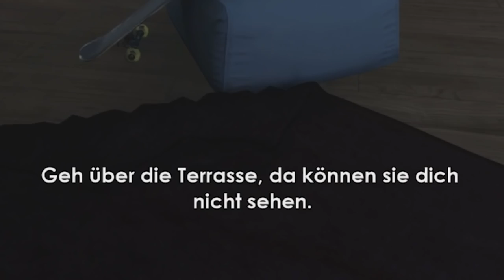Jemand bricht in dein Zuhause ein - WAS MACHST DU?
Roomtour des Grauens | Intruders: Hide & Seek Horror Game mit Sev